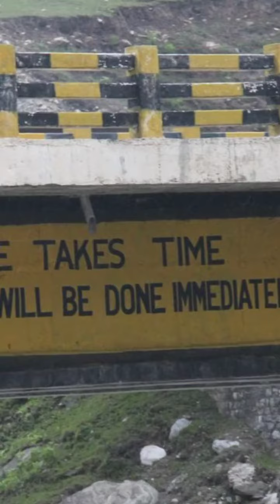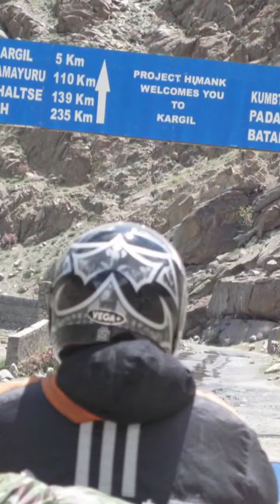Leh Ladhak Memories 2010(2)